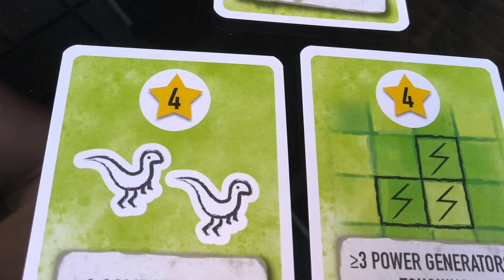Top 3 & 1 Flop Brettspiel Juni 2019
Wieder präsentieren Euch Angelo und Melie ihre liebsten Spiele des vergangenen Monats.

Als kleinen Bonus gibt es diesmal auch einen Flop des Monats. Quasi die kalte Boardgamedusche bei dem heißen Wetter.